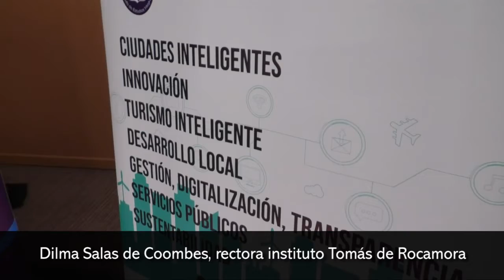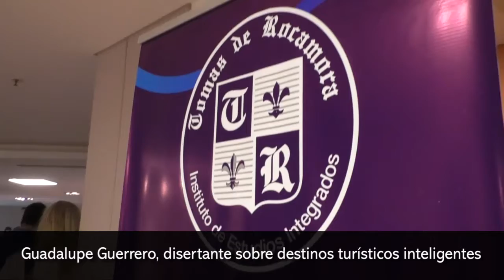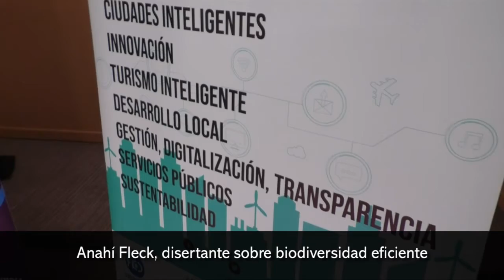Jornada sobre Ciudades Inteligentes en Posadas